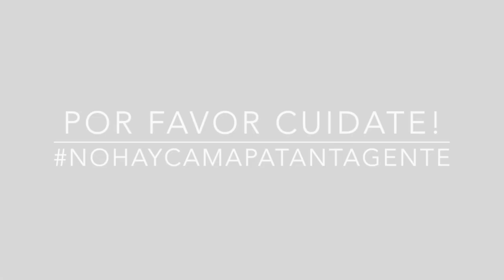EPT: Presentación / Introducing Mica Alma Smith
Mica Alma Smith se presenta a la comunidad de EPT. Si quieres conocer la Anécdota de Pelos de Mica sigue este enlace

Mica Alma Smith introduces her self to the EPT community. If you want to watch her hair-anecdote follow this